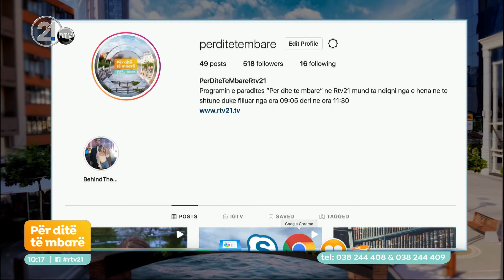Për ditë të mbarë - Rubrika “A e dini?” 06.05.2021